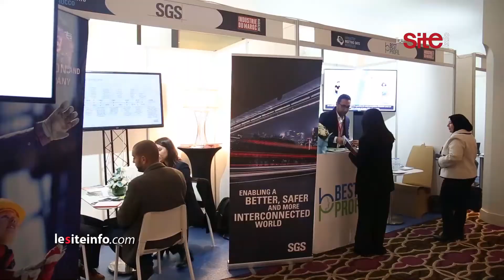Industry Meeting Days 2022: la souveraineté industrielle du Maroc au cœur du débat